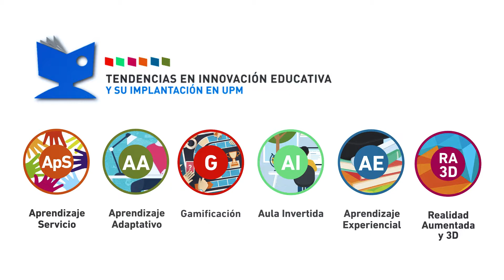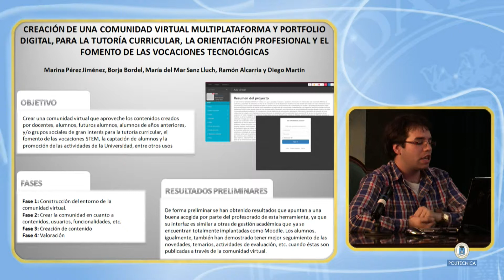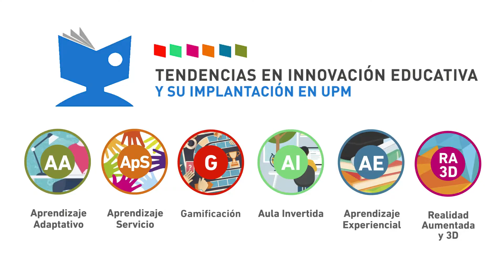Comunidad virtual, portfolio digital para tutoría, orient.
"Innovacion Educativa. ""Creación de una comunidad virtual multiplataforma y portfolio digital, para la tutoría curricular, la orientación profesional y el fomento de las vocaciones tecnológicas""
Borja Bordel. ETSI de Telecomunicación. ETSIT

Proyecto de Innovación Educativa de la UPM, convocatoria 2016-17.
Jornada Aprendizaje Servicio:
Ie17 ""Ciclo de Jornadas tendencias en Innovación Educativa y su implantación en la UPM""
Servicio de Innovación Educativa de Universidad Politécnica de Madrid.